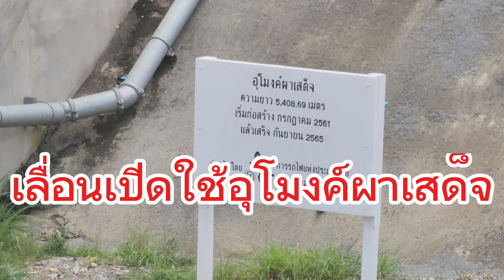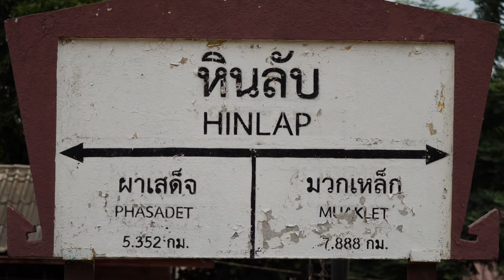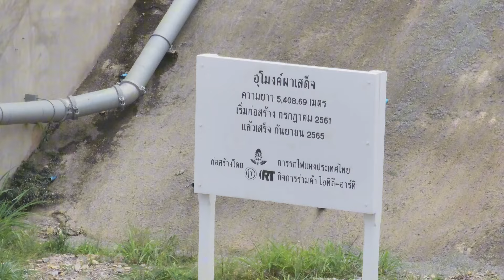เลื่อนเปิดอุโมงค์ผาเสด็จ พบฝุ่นควันไอเสียจากรถยังเกินมาตรฐาน